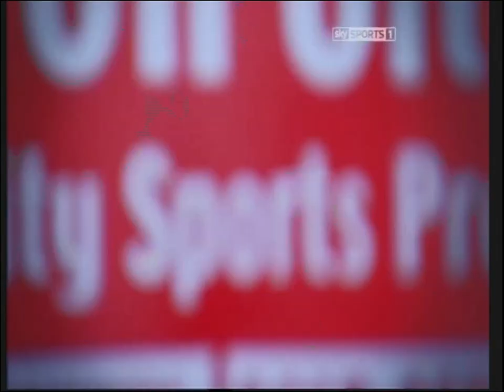Soccer AM Futsal Cup, Brighton 26/10/2013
Soccer AM showcased the Football League's Futsal Cup during the 2013/14 season, with regular reports on the progress of the competition. On 26th October 2013, they checked in on Brighton's futsal team and featured interviews with Albion's Spanish pairing of Bruno Saltor and Inigo Calderon. Presented by Max Rushden and Helen Chamberlain, with voicover by James Kirtland.

Copyright Sky Sports.